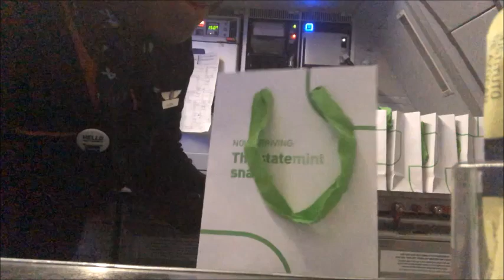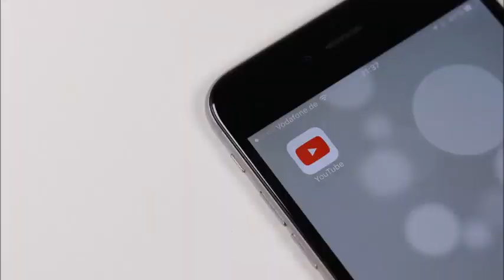Layover Gone Wrong...What The Fatigue // VLOG 18.37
Hey guys welcome back to another vlog. My 4 day trip takes a unexpected turn !

:: ABOUT ME ::

Name: Alexia
Age :29
Home: Houston, Texas Baby
Occupation : Texas Realtor & Inflight Crewmember
Inflight Crewmember Base: JFK